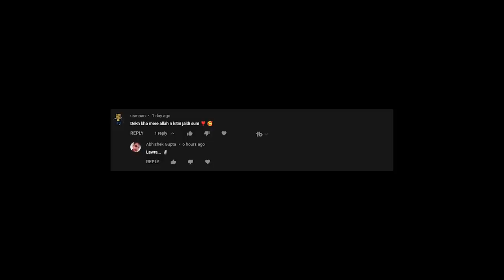She wants my DUKE 390 to ride!! Asks her to pop WHEELIES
Hello fraands,
 After some day we finally had a plan before I went home to had a ride on each other's bike.